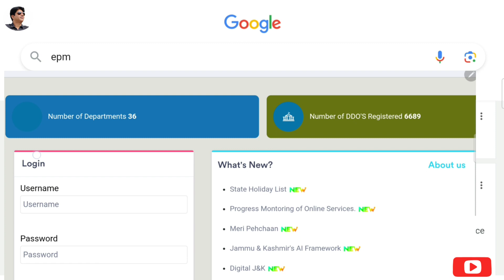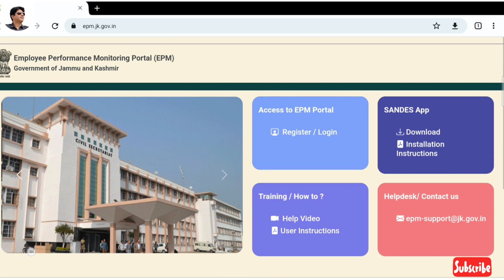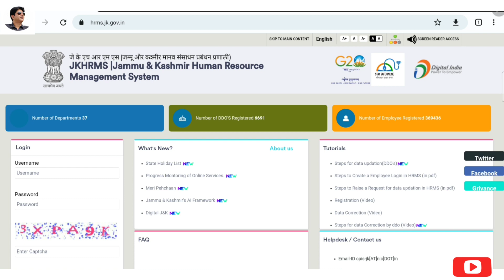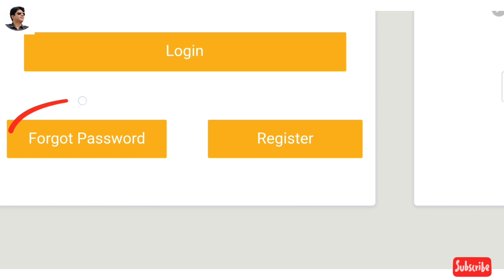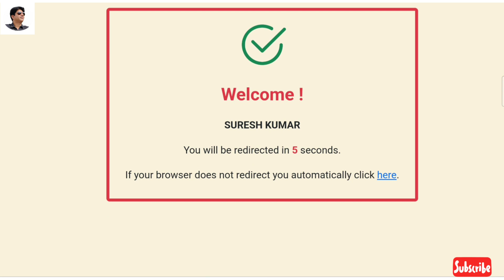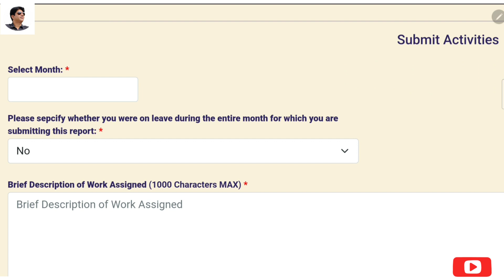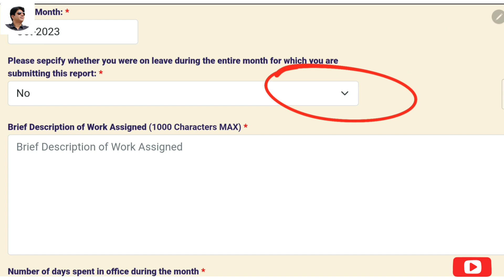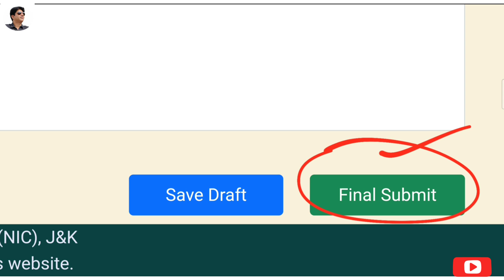EPM Portal // Major Update In Filling JK EPM. New Process.Ab EPM Kaise Fill Hogi Har Month.Live Demo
EPM Portal // Major Update In Filling JK EPM. New Process.Ab EPM Kaise Fill Hogi Har Month. Live Demo By SKN Edu Tech